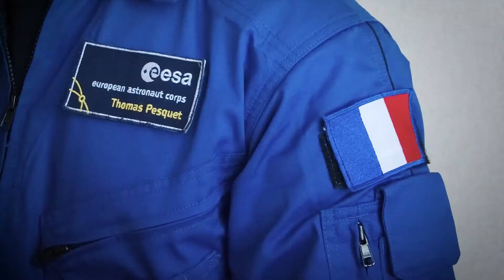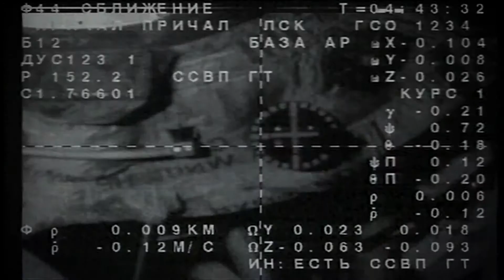Les élèves du Creusot au cœur d'un projet dans l'espace !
Pour présenter la Mission Proxima, et ses expériences liées, le Centre Nationale d’Etudes Spatiales a réalisé un film. Pour la petite anecdote les élèves du Lycée L. Blum du Creusot figurent dans le teaser du film que vous pouvez le découvrir ; embarquez maintenant avec l’équipe Proxima !